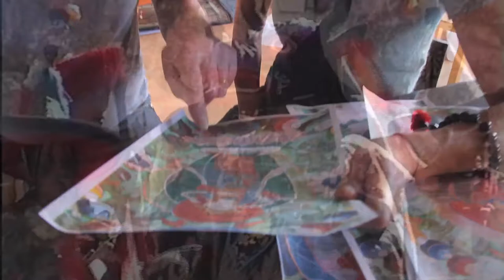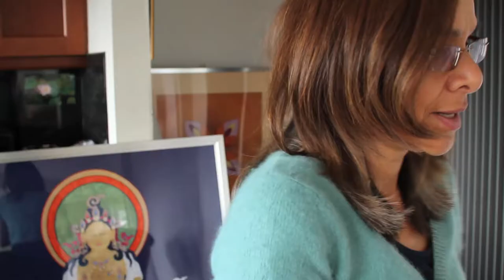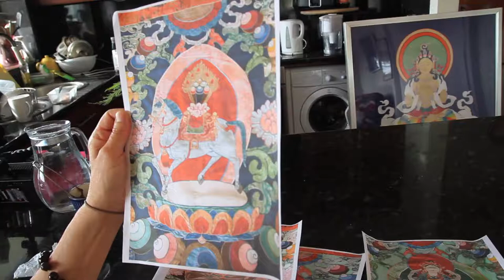Giant Thangkas of Tsurphu - Trailer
In loving memory of Terris ...trailer for Giant Thangkas of Tsurphu - Documentary by Leslie Nguyen and Terris Temple on their work on giant appliqués in Tsurphu, Tibet
footage from Tibet by Terris & Leslie
additional footage by  permission of Clemens Kuby
film and edit by Piotr Obal